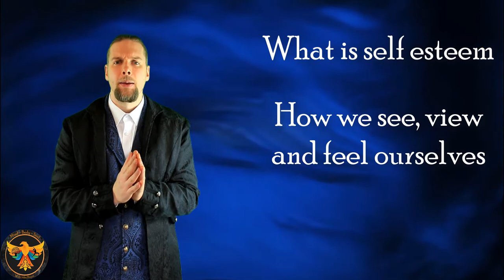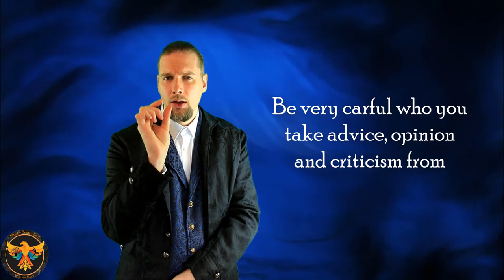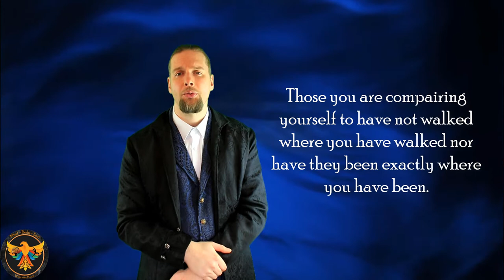4 simple steps to build your Self Esteem | Self esteem in teenagers|Adults| Going deeper John Morris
4 simple steps to build your Self Esteem - This can be the difference between feeling great and not! Once you understand why you feel the way you do you can realise that you actually have the power to change how you feel. Self-esteem in teenagers|Adults are some of the most common issues clients come with to John Morris life coaching.
John will be talking about that and so much more in today's episode of going deeper.

Taking care of number 1 should be a priority! You can't give what you don't have and if you aren't taking time for yourself then you can't help others.   Going deeper presents another exciting video on taking care of you...

Send in your question by commenting in the chat bar